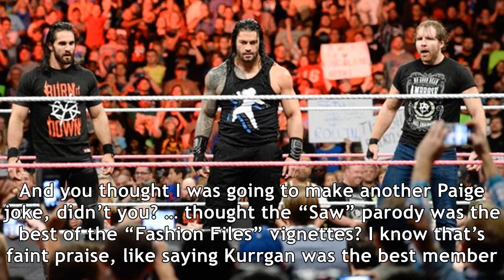Am i the only one? ‘broken’ matt hardy; ‘deserving’ roman reigns; kevin owens or obvious?